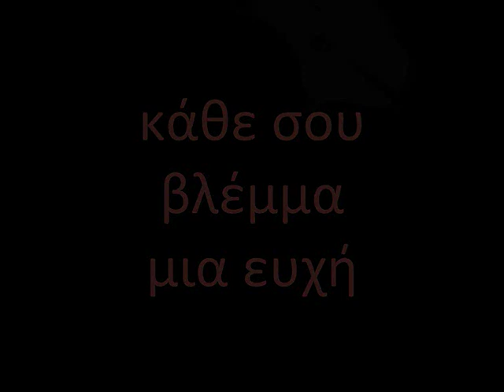Haig Yazdjian - Ονείρου Γη